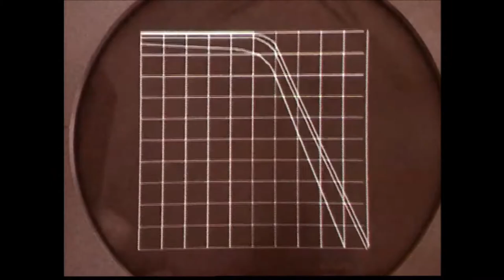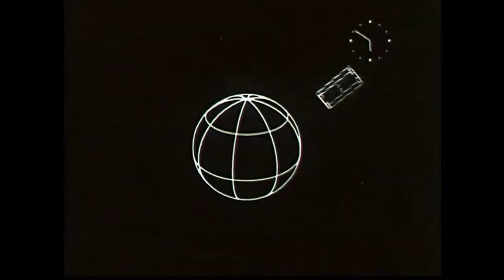The Bionic Men - The Model ( Kraftwerk tribute )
Two men from out of time, who knows when, who knows where? Only the songs of yesteryear give us any clues. This video was found on a discarded memory stick.